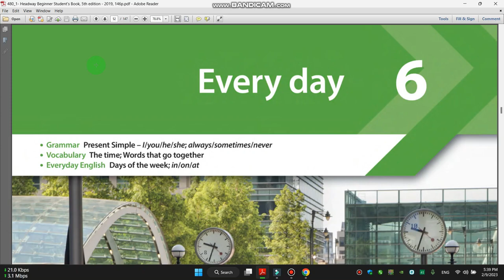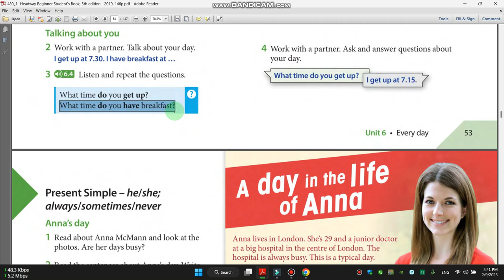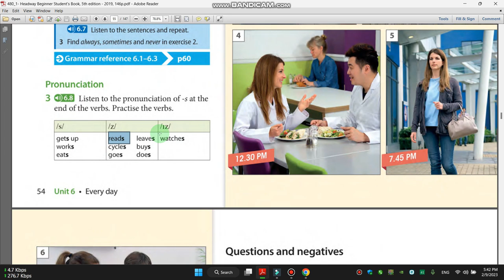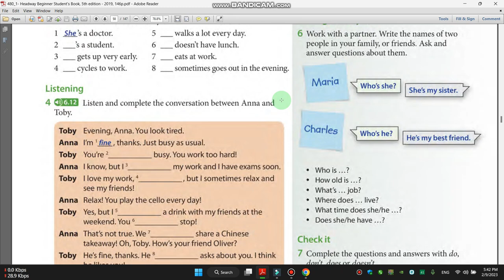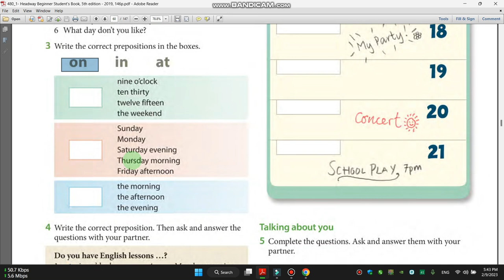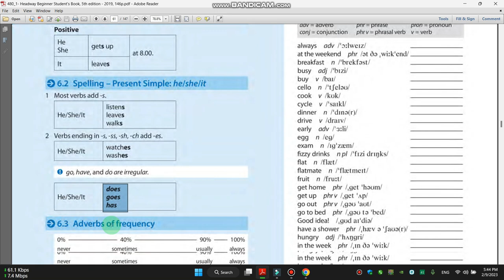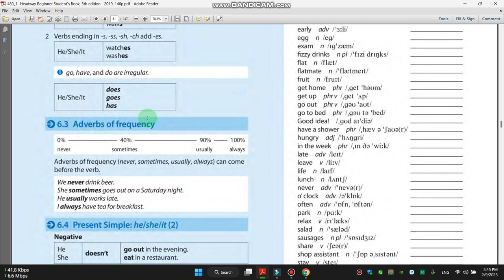HEADWAY BEGINNER, 💥6-UNIT💥 HEADWAY KITOBIDAN DARSLAR , INGLIZ TILI GRAMATIKASI.